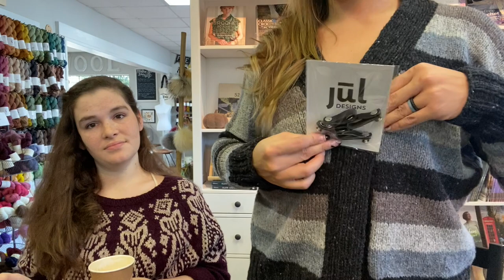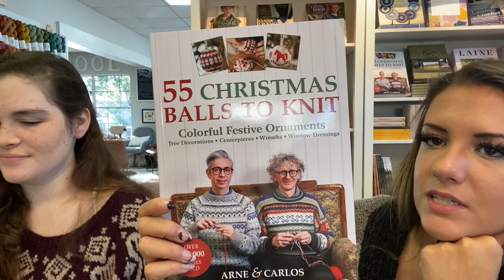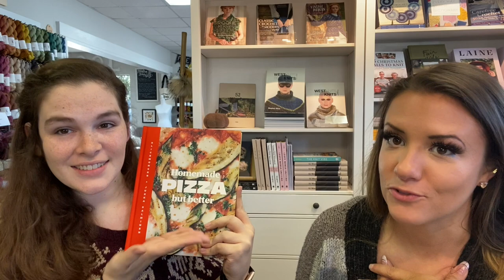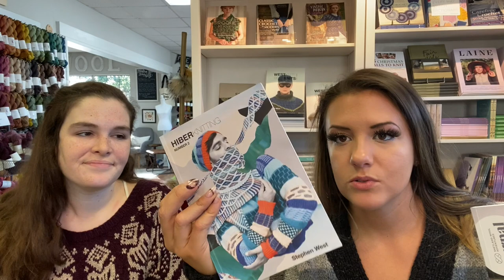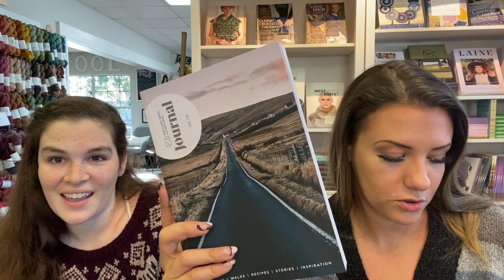Episode 91: Happy Thanksgiving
HAPPY THANKSGIVING!

Finished Objects
Douglas Cardigan by Andrea Mowry
Garter Snake hat by Lavanya Patricella
Montana Mountain Cowl by Andrea Mowry

Wips
Shawlography by Stephen West
Magnolia Bloom by Camilla Vad
Test for Joji Locatelli
Summit Cowl by Shibui
L’Express by Espace Tricot
Pressed Flowers by Amy Christoffers

Pending cast ons
Curio Socks by Andrea Mowry

New Red Stag Colorways

Black Friday Small Business Saturday and Cyber Monday sale - code THANKFUL from Thursday through Monday!

Sweater KAL - info on the website!

Don't forget - now open till 8pm on Thursdays with Sit and Stitch!

Be sure to tune into our Tuesday and Friday Morning Live Videos on Instagram!

Sharon

The Modern Skein
208 McCown Street, Suite 100-110

Shop Hours Monday through Saturday 10am-5pm